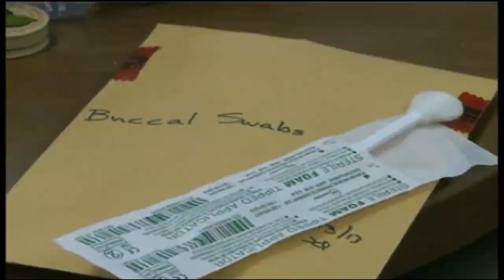DNA test at property crime nabs thief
A New Mexico police department is taking DNA testing to catch criminals to a whole new level.